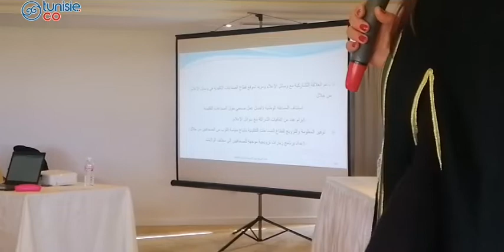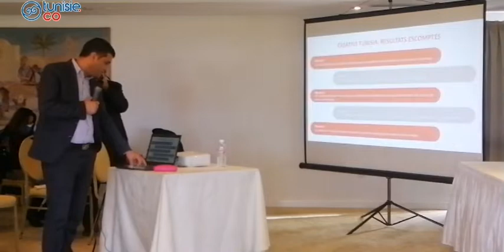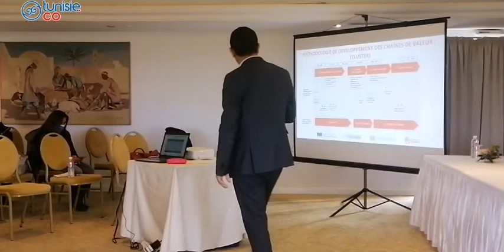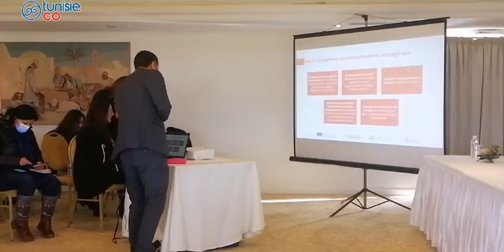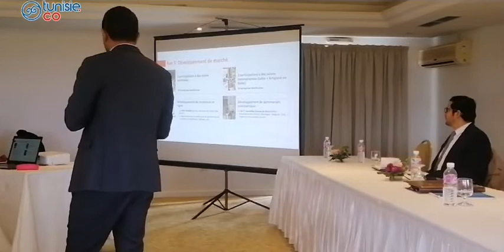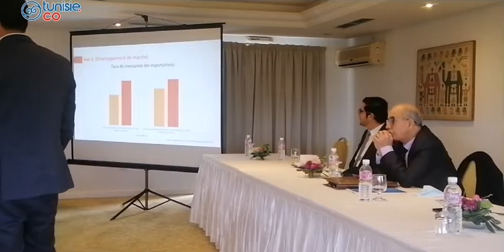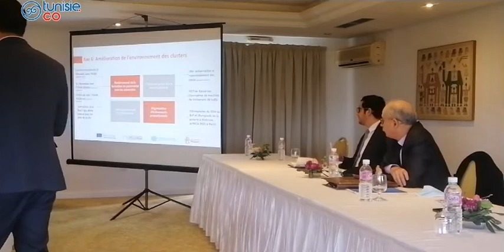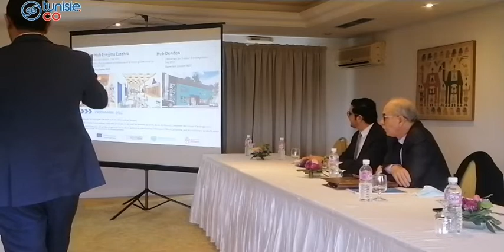Conférence de presse sur les orientations stratégiques de l'artisanat 2022